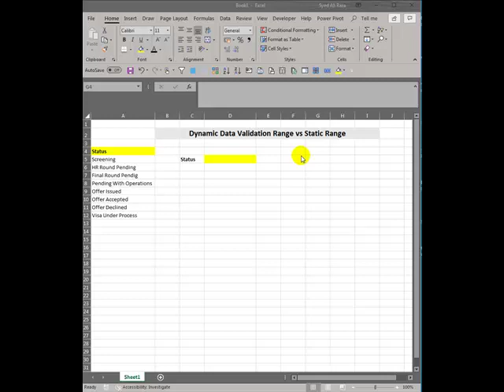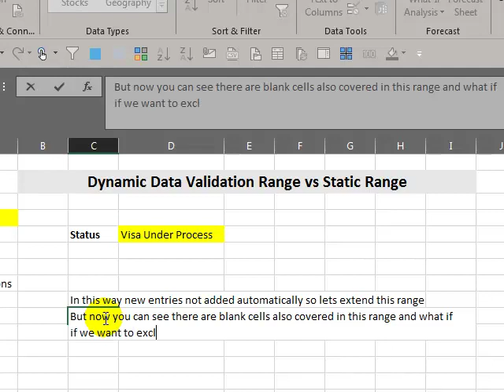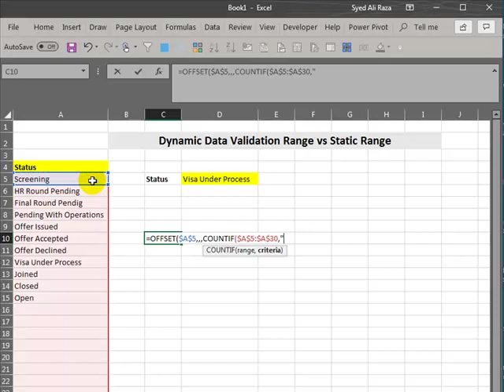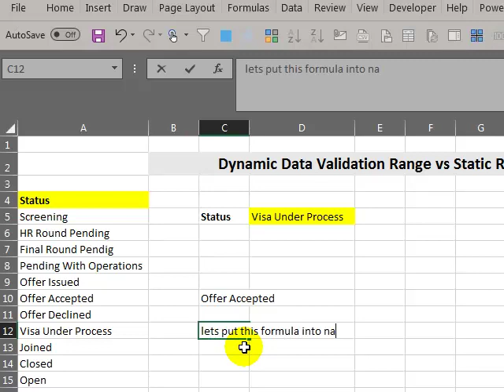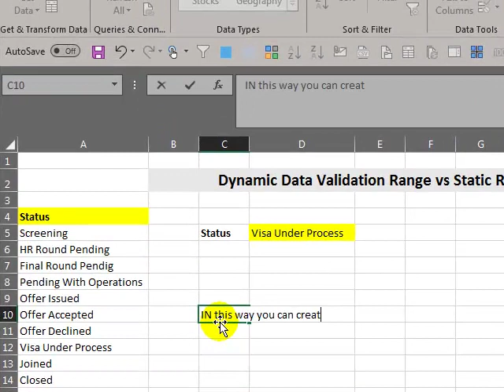Dynamic Data Validation Range - EXCEL (Without Voice)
Recorded by - Syed Ali Raza